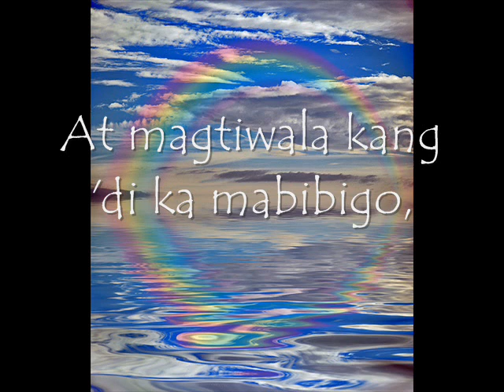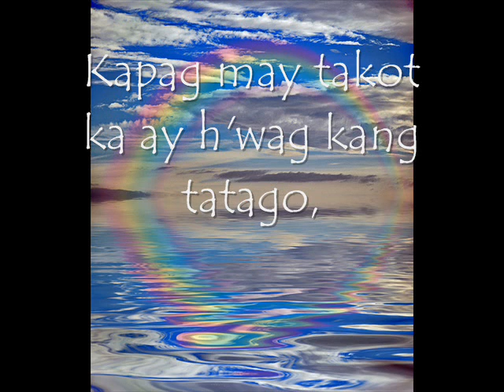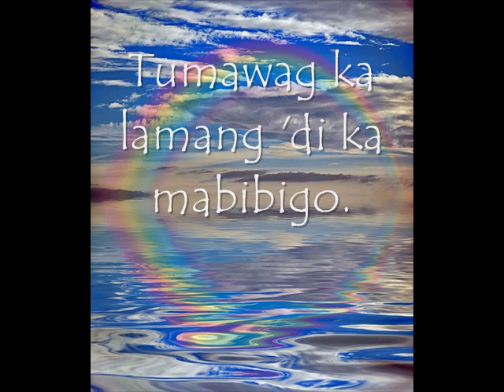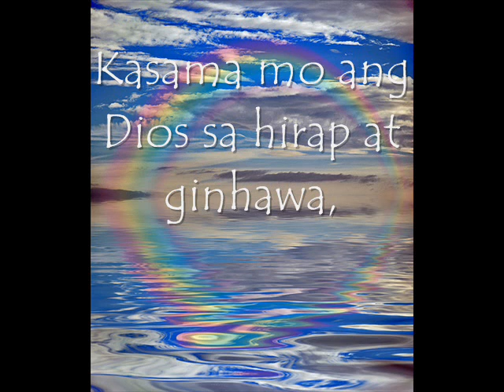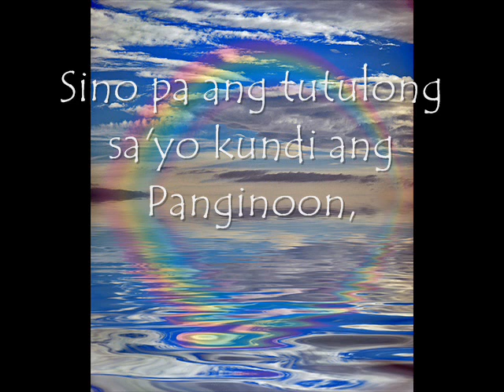Christian Song '' KAIBIGAN MO ANG DIOS instrumental '' dhan nuguid